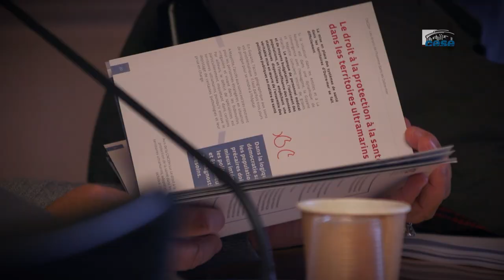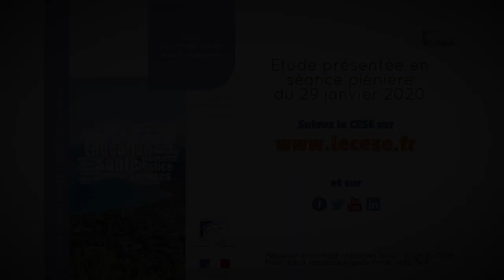L'accès aux services publics dans les Outre-mer - cese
Présentation de l'étude "L'accès aux services publics dans les Outre-Mer" rapportée par Michele Chay et Sarah Mouhoussoune, au nom de la délégation à l'Outre-mer présidée par Jean-Etienne Antoinette.

Garantir l’accès aux services publics dans les Outremer est essentiel car celui-ci conditionne l’égalité et l’effectivité des droits, ainsi que l’intégration sociale et économique des populations. Il en va de l’adhésion des citoyennes et des citoyens ultramarins à la République, mais aussi de leur capacité à développer leurs territoires durablement.
Les constats établis par cette étude ont été largement corroborés par les auditions avec les représentants syndicaux et associatifs des différents territoires. Il est particulièrement significatif que sur une période rapprochée, le Défenseur des droits, la Commission nationale consultative des droits de l’homme et à présent le CESE émettent des préconisations allant dans le sens d’une prise de conscience de l’inégalité profonde dans laquelle se trouvent les Outre-mer.

Ce que demandent aujourd’hui les ultramarins, c’est l’égalité ni plus ni moins.
L’étude propose des pistes de réflexion et d’action sur cette problématique.